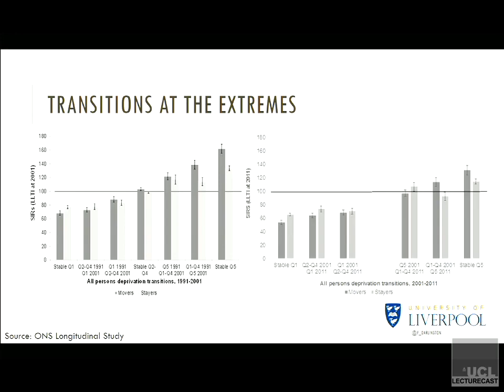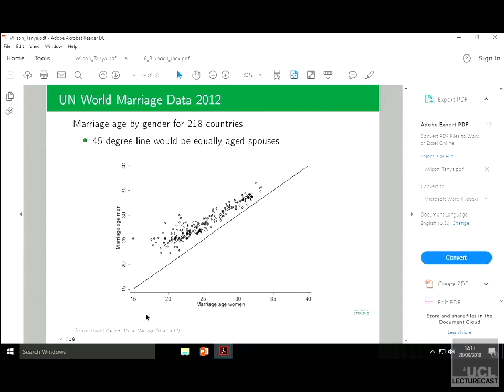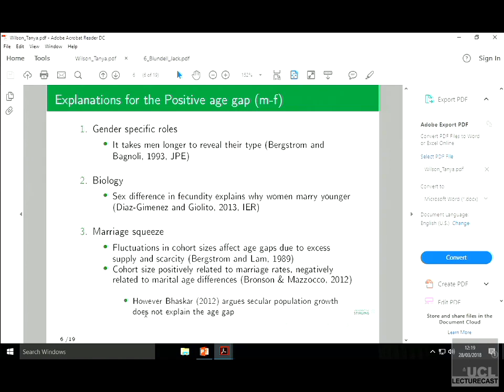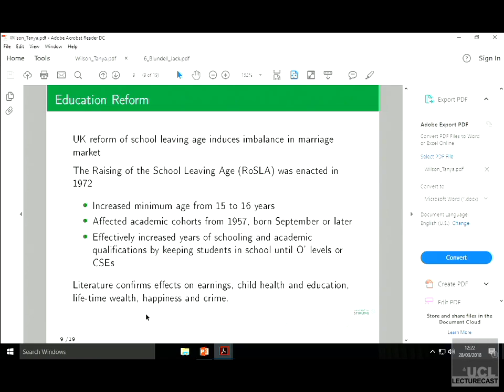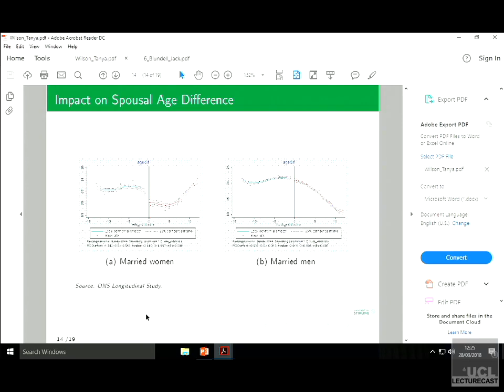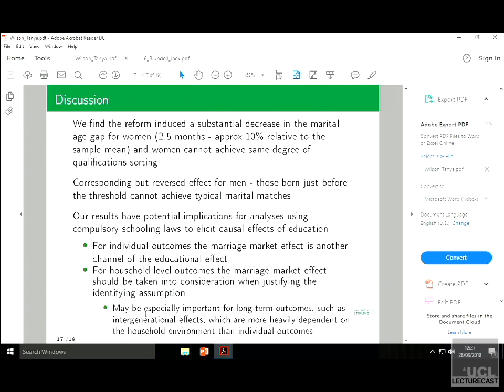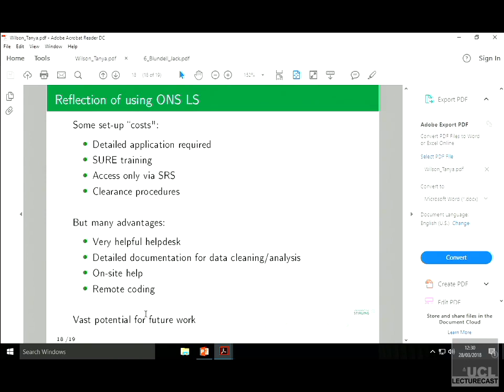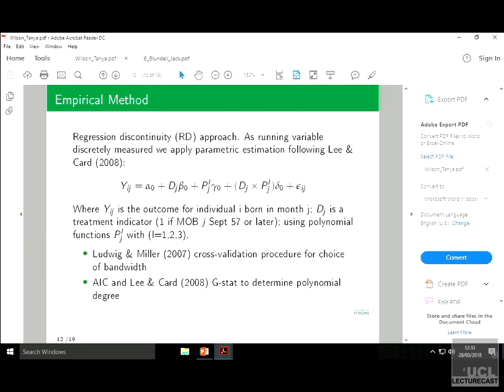Marital age gaps and educational homogamy: evidence from a compulsory schooling reform in the UK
Presentation at 'A showcase of student research using the ONS Longitudinal Study and Census microdata'. CeLSIUS and the UK Data Service held an event to showcase PhD research using the ONS Longitudinal Study (LS) and Census microdata.

Speaker:
Dr Tanya Wilson, PhD completed at Royal Holloway, University of London, now at Stirling University